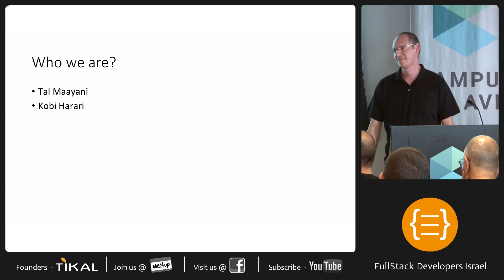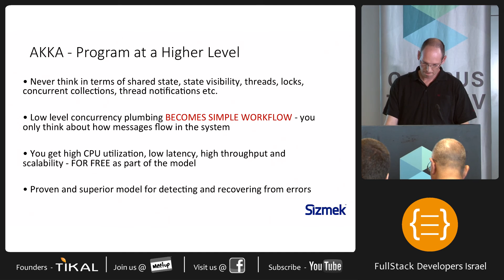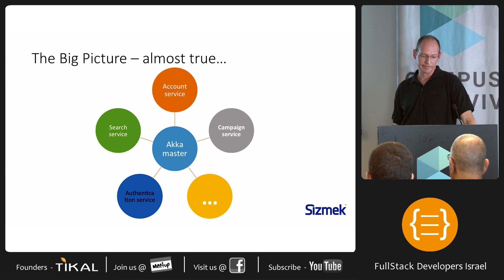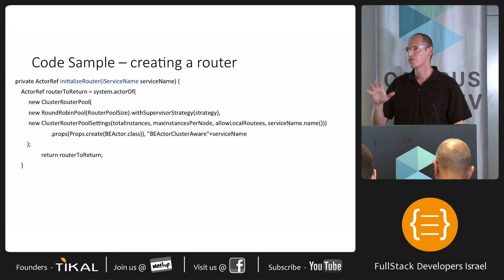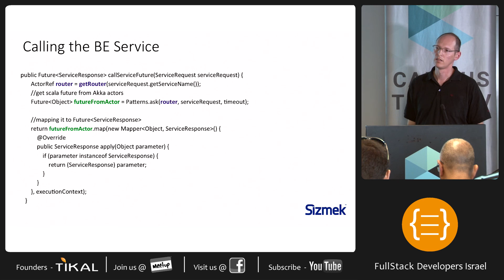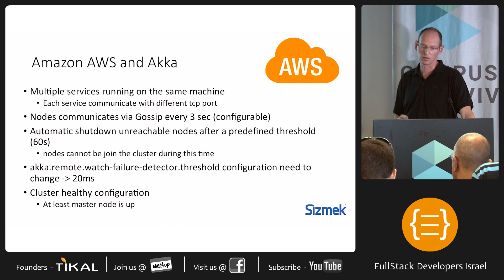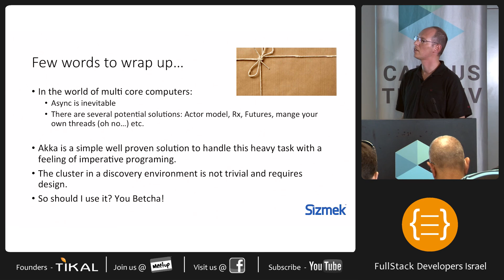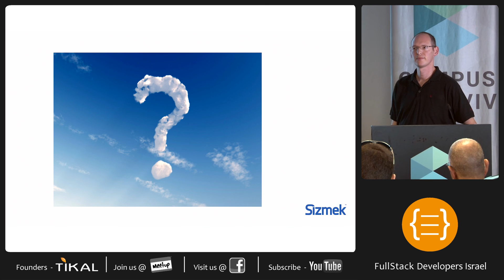Micro services - the akka way | Tal Maayani - SizeMek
Tell a true story of how we build a campaign management, on micro services. Using Akka architecture. Tell about the challenges and how we used Akka to cope with them.Some best practices that we discovered through our development, future development using Akka and Java.

video production: מדיה'לה | Mediale